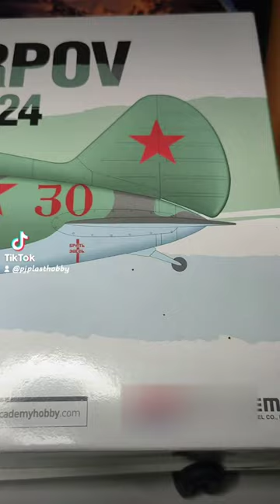Polikarpov I-16 Type 24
Olá pessoal,
Iniciando a montagem do Polikarpov I-16